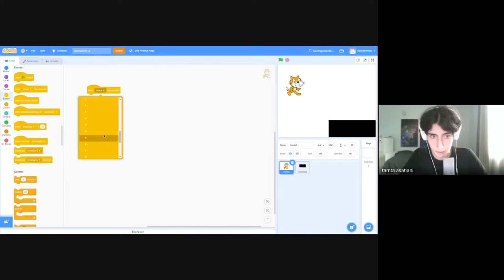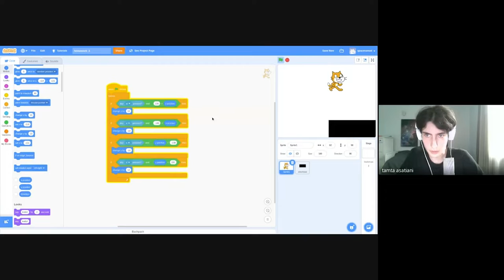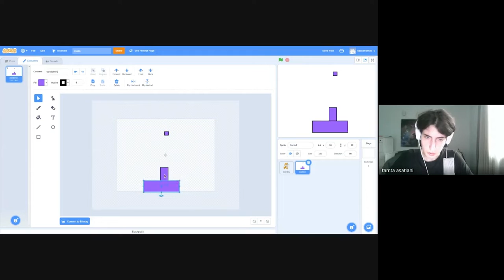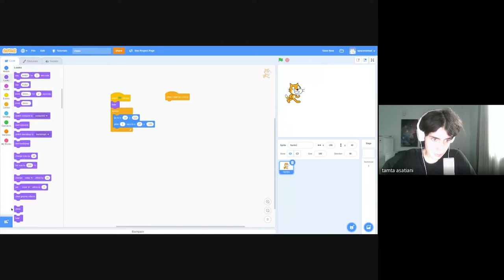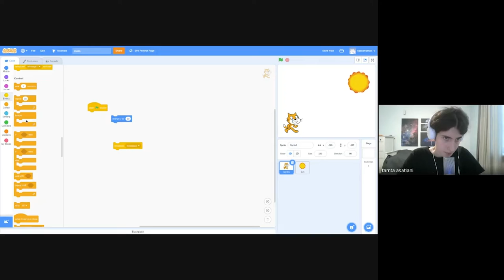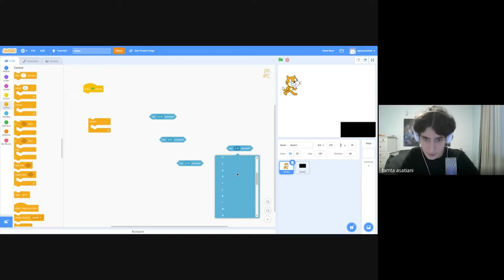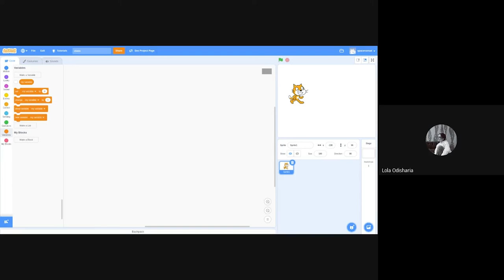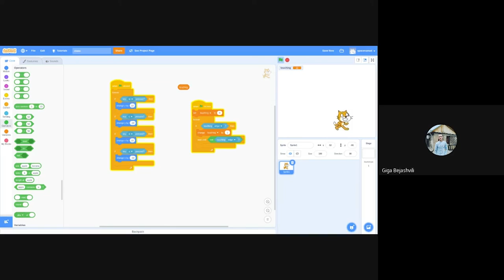თამთა ასათიანი, საბა სიმონიშვილი ლექცია 4 - Unity -2021წ